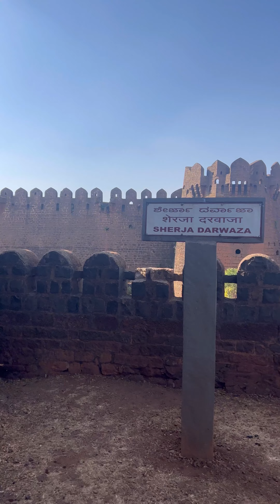(Mini Vlog) बिदर की वीडियो | BIDAR VIDEO | Bidar Tourist Places | ಬೀದರ | Bidar Fort